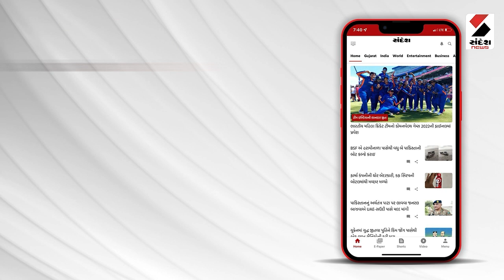News Top 20 @10 PM ભાગ 1- 27.06.2023 | Sandesh News